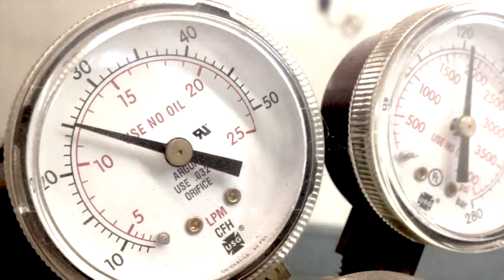weld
This video is about Welding Porn